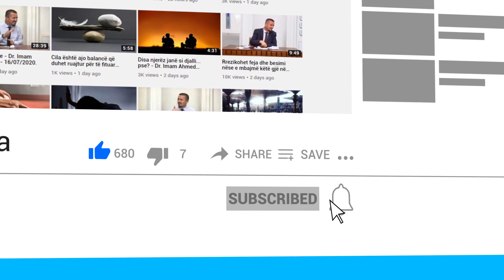Nëse pas salavateve dhe etehijatit në namaz i bëjmë lutjet në gjuhën shqipe, a kemi mëkat?